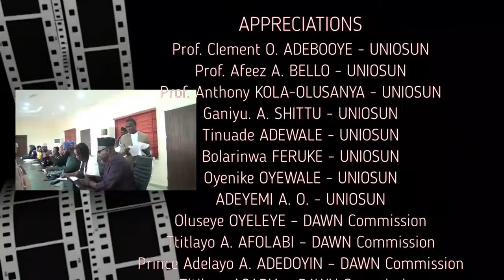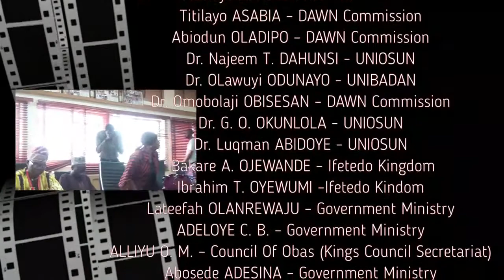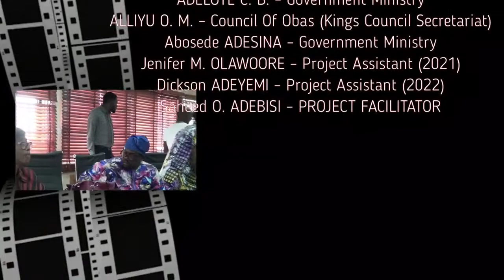Conserving Plant Resources in Southwest Nigeria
DAWN Commission has signed a Memorandum of Understanding (MOU) with Oun State University, UNIOSUN, on plant resources documentation conservation, and diversity measurement in the Southwest.

The Biodiversity Conservation Research Project adopts a community-based approach to plant conservation, promoting the knowledge and benefits of plant resources among locals and the effects of urbanisation, and infrastructural development on their ecosystem. The project will develop a robust regional database and genebank for conservation strategies and economic purposes.

Video Source: Alphacee Solutions Lab